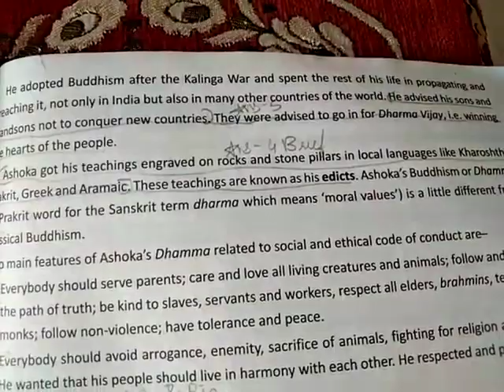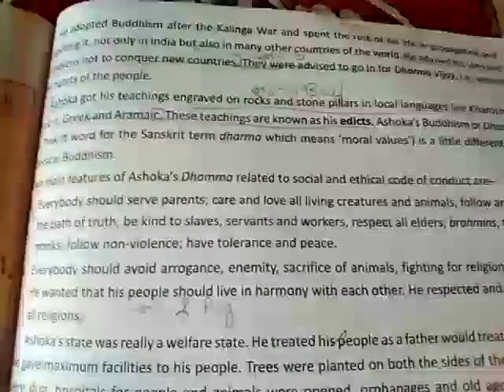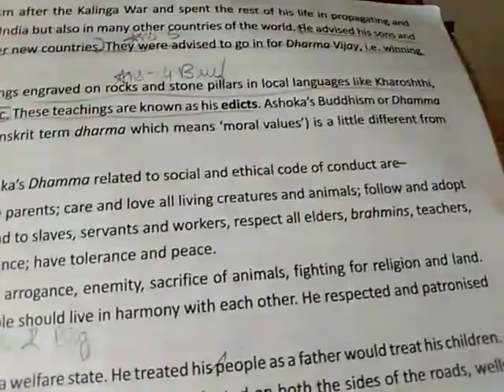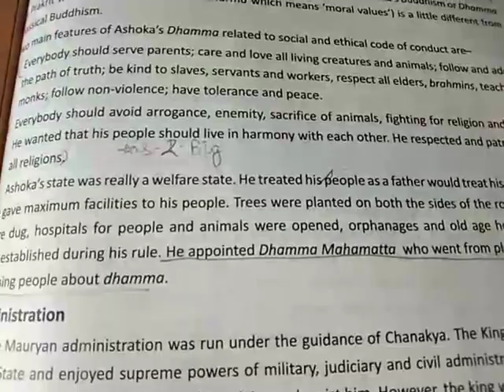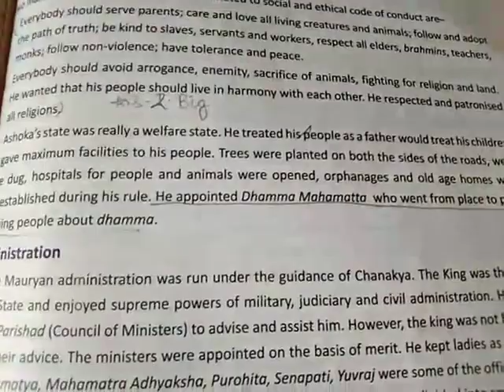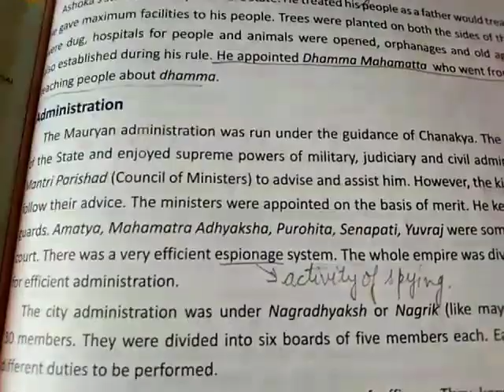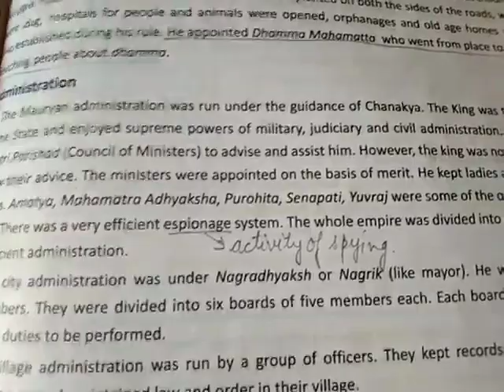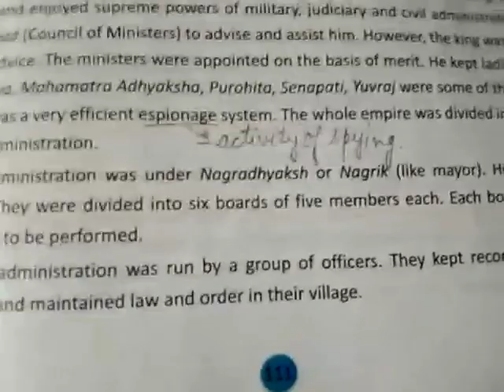Dav nahan class 6 s.sc. ch 13 The Mauryan Dynasty part 2